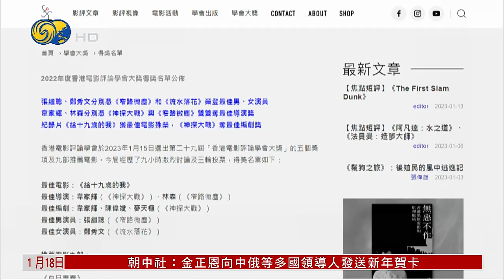娛樂快遞｜第29屆香港電影評論學會公佈得獎名單：張繼聰首膺最佳男演員 鄭秀文再奪影后